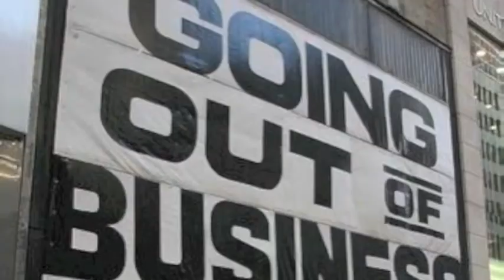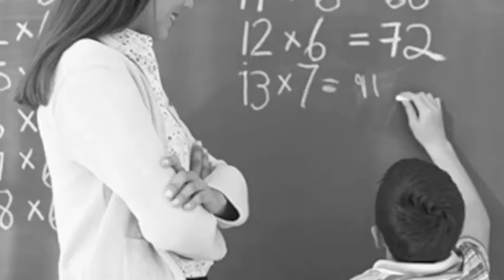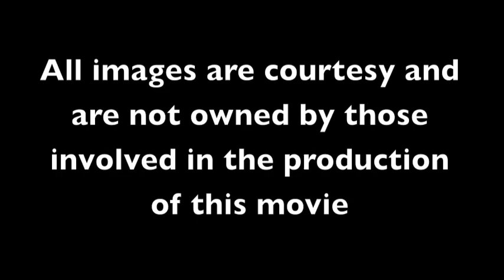STENCIL - UNC-Chapel Hill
Software that allows teachers to input student grade, attendance, and empirical observation data and compare it to preset high school dropout warning sides. If a student is at risk for dropping out, the program will administer an alert that is visible by teachers, administrators, and parents.   Vote for this video at " on Monday January 30, 2012 until Monday February 6, 2012.  Protecting education for future generations begins with us.